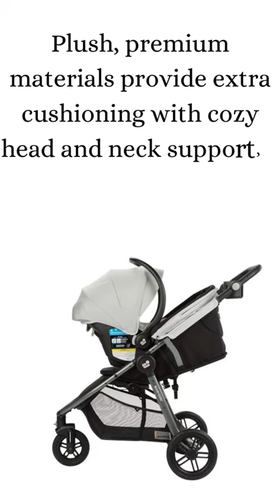Maxi-Cosi Gia XP 3-Wheel Travel System || Midnight Moon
Ready for the unexpected There are many terrains on your parenting journey, from the smooth open road of naptime to the bumpy off road of a tired toddler. But with the Maxi-Cosi Gia XP stroller youre always ready for the unexpected. Compact & street-tough with lots of space Whether youre going shopping, or on a stroll, the Gia XPs all-terrain tires and suspension give it nimble 3-wheel steering so you can easily travel every path. And the soft-grip adjustable handlebar makes it a delight to push around. Soft & comfortable With breathable mesh on one side and soft knit on the other, the cozy fabrics are a welcoming place for your baby to relax. And youll be happy to know that the insert cushion comes off and goes in the wash. Bask in the ultimate shade The Gia XPs extra-large canopy with a zip-out extension provides maximum shade and its mesh inserts offer enhanced ventilation and a peek-a-boo window. Folds slim for simple storage With a quick lift of the fold handle, youre ready to carry the Gia XP. The slim fold won't take up too much precious space in the trunk, either. Plenty of room for accessories The extra-large storage basket and integrated parent pocket gives you enough space to store what you need. As an added luxury, its front panel lifts up for easy access to reveal a hidden zippered storage pocket underneath.       Max Safety, Comfort & Style For peace of mind on every ride, weve included the Mico XP infant car seat. The adjustable base features our new self-retracting MaxiLock LATCH technology for a quick, secure installation with visual red-to-green tightness indicators to confirm correct base installation. Because safety is not a guessing game. Ride Pure, Feel Cosi Weve also designed the car.

Click here I give this Maxi-Cosi Gia XP 3-Wheel Travel System  for Baby,
Maxi-Cosi Gia XP 3-Wheel Travel System

Category --- Diaper

Category --- Wipes

Category --- Baby Monitor